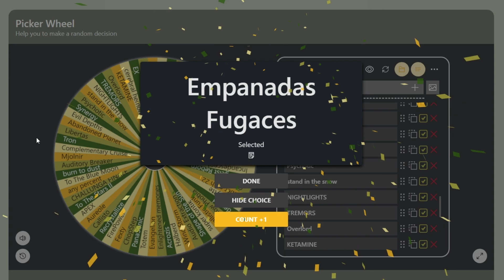Pound Town by Platnuu & more - 100% [259th Extreme Demon] [144hz/360fps] | Geometry Dash 2.11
Думал уровень будет фигней, но мне очень даже понравилось. Гп конечно не ахти. 9/10

Att: 535

I thought the level would be bullshit, but I really liked it. GP of course not so hot. 9/10